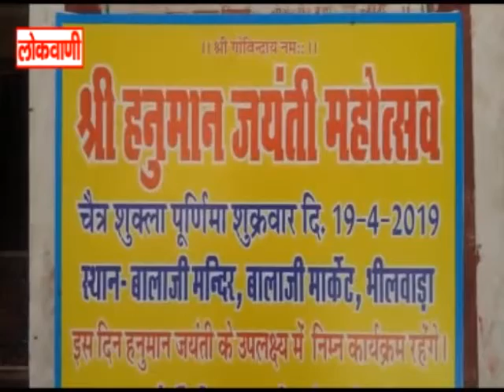हनुमान जयंती मनाएंगे धूमधाम से ...लोकवाणी यूट्यूब चैनल करे सब्सक्राइब